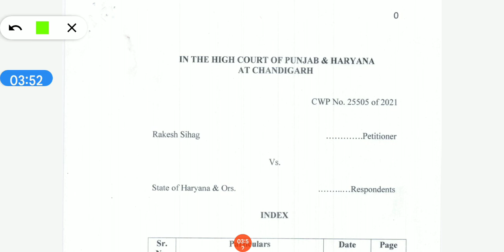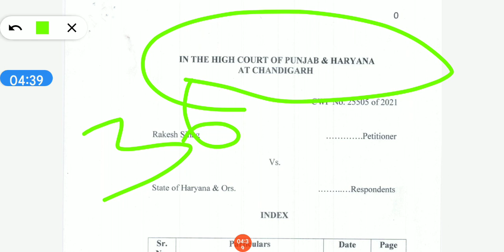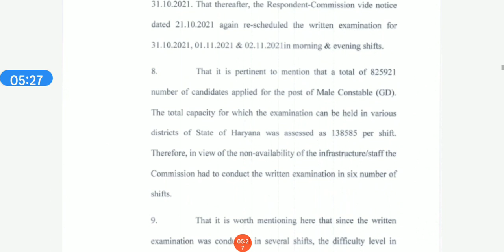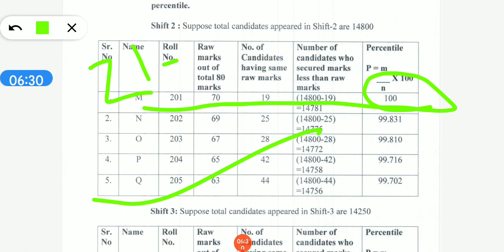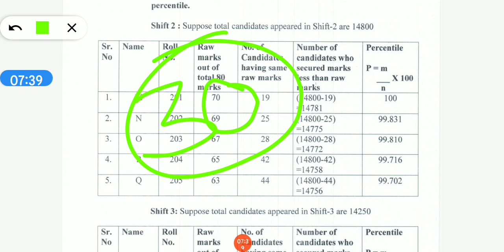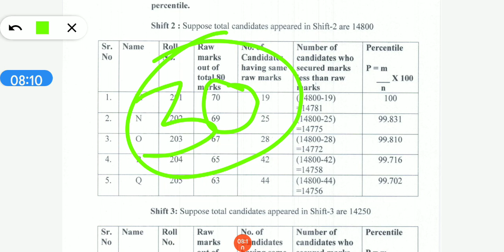haryana police result update today, haryana police result date male constable,haryana police result